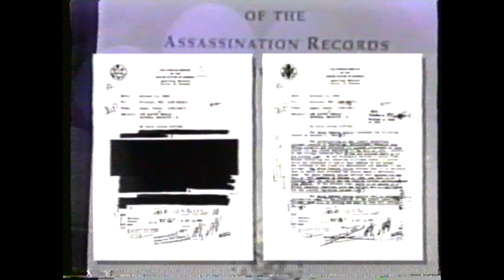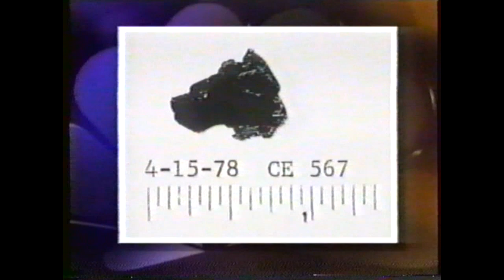Harry Livingstone vs Gerald Posner Nov 1998